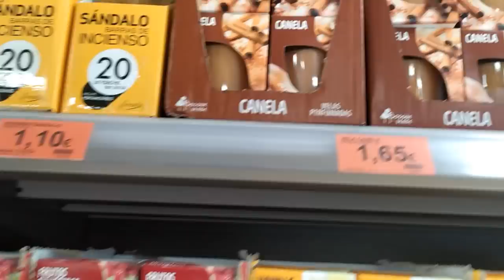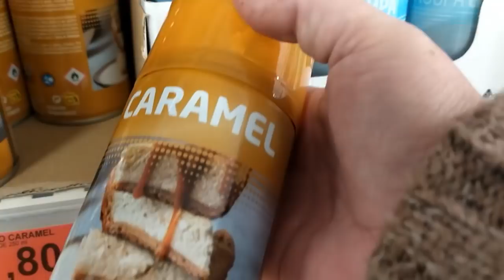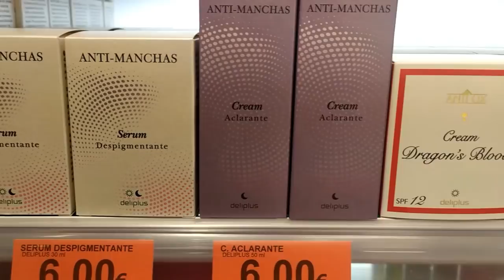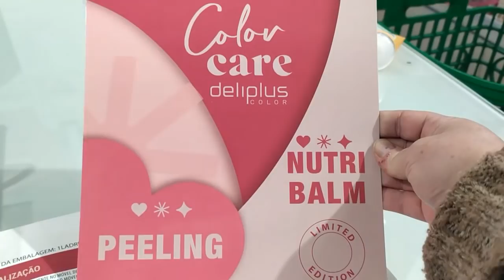Mercadona nueva coleccion